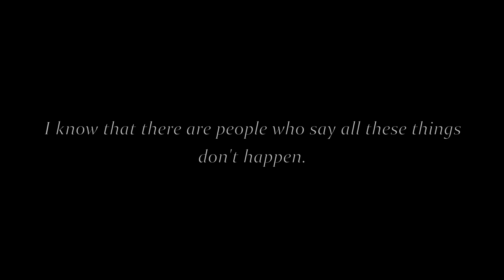we are infinite.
my attempt to edit a video lol
love this audio, not mine so feel free to used it

Just some clips of Mickey, gonna try and get loads of clips from now on... got so much school work at the moment though so don't think i'm going to have much time to edit and stufffff